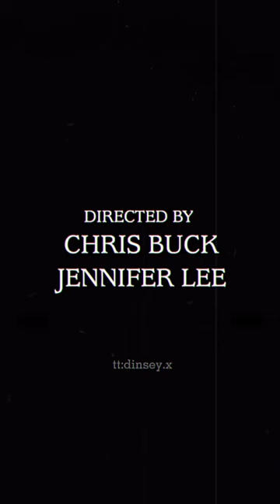What if frozen 2 ended like this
These are good animated videos that I collect on Tiktok, very good, aren't they?
- The clip uses images and videos from many sources without permission.
▶ Turn on the bell so you don't miss new hot videos!